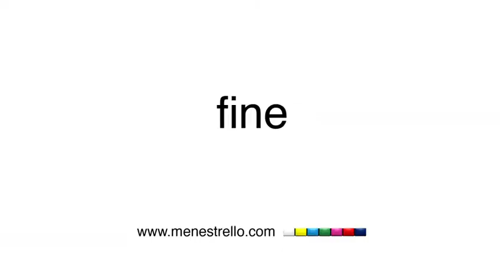2014 - BreakingNews: 4 calciatori del Torino FC al BasicVillage con la nuova Kombat 2015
Martedì 5 agosto i calciatori del Torino Football Club, sponsorizzato Kappa dal 2008, visitano il BasicVillage, headquarters di BasicNet. Accompagnati da Mauro Conti Papuzza, BasicItalia Marketing, Alberto Barile, Direttore Marketing del team, i calciatori che posano per lo shooting fotografico ai BasicStudios con la nuova Kombat Torino FC 2015 creata del Centro Ricerca e Sviluppo sono: Kamil Glik (capitano), Daniele Padelli (portiere), e i neo acquisti della squadra, Gaston Silva (difensore) e Josef Martinez (attaccante). Un cimelio da collezione, ecco la nuova Kombat Torino FC 2015: tessuti ultra leggeri e cuciture in nylon stretch per dare ancora più elasticità, traspirabilità, comfort. Queste sono solo alcune delle caratteristiche della nuova maglia che Kappa ha ideato per la prossima stagione dei granata. In vendita online e nei negozi Robe di Kappa, dove i tifosi possono trovare anche la Kombat Europe 2015, ovvero la prima maglia del Torino in versione Europa League, prodotta in edizione limitata.
news ticker
Torino, 5 agosto 2014: 4 calciatori Torino FC al BasicVillage – Kamil Glik (capitano), Daniele Padelli (portiere), Gaston Silva (difensore), Josef Martinez (attaccante) posano per shooting fotografico ai BasicStudios con nuova maglia Kombat Torino FC 2015 – in vendita online e presso punti vendita Robe di Kappa